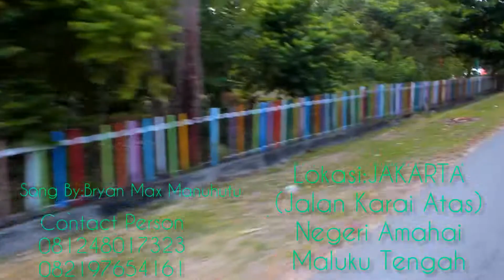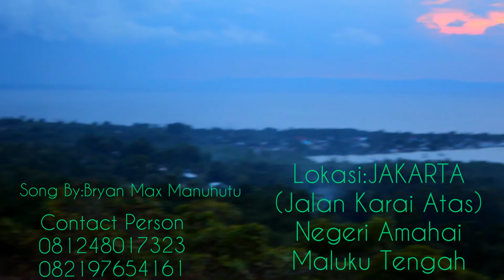Cinta bersemi di JAKARTA(Jalan Karai Atas)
Jalan Karai Atas
Negeri Amahei
Maluku Tengah
Provinsi Maluku